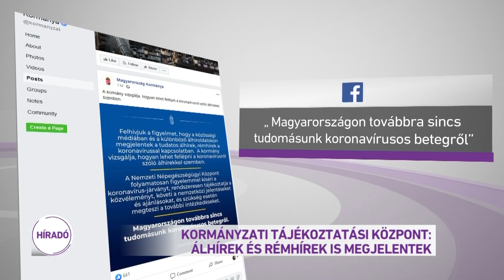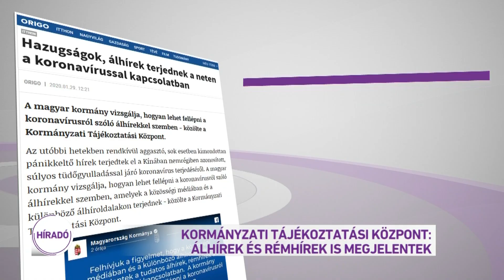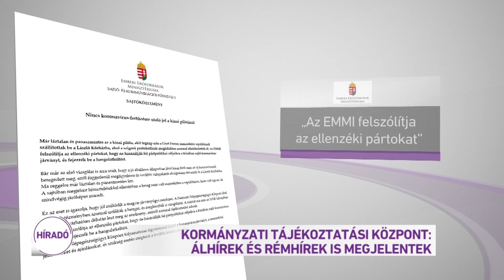Híradó 2020.01.30. 08:00